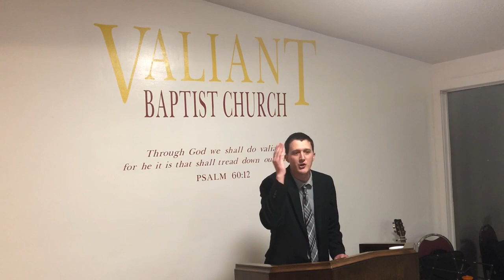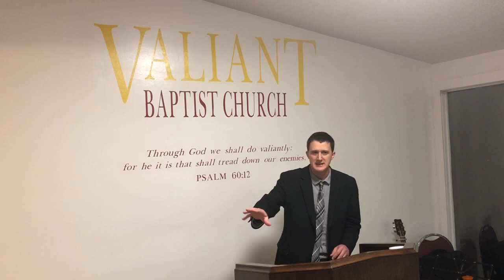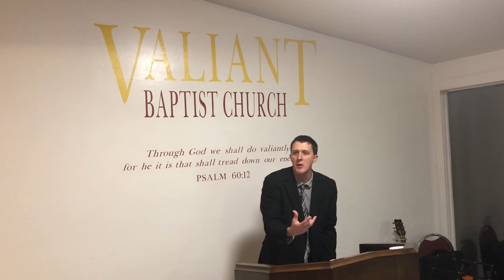The Apostles | The Twelve, Peter, Paul, Sent, False Apostles, Matthias